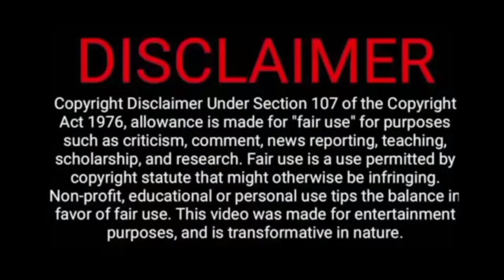Soniya, Sidhu and Pradeep funny Troll l Ladies and Gentlemen show troll l telugu trolls